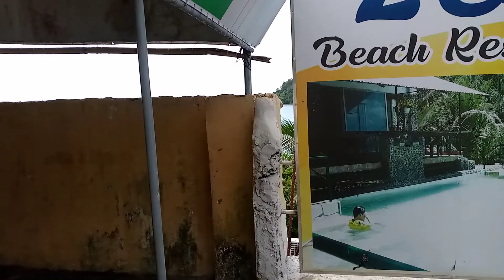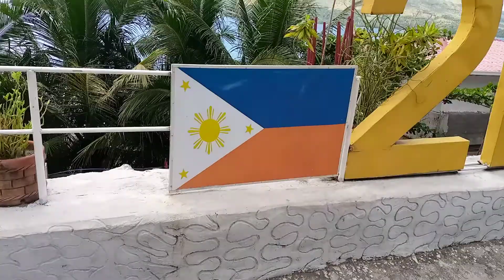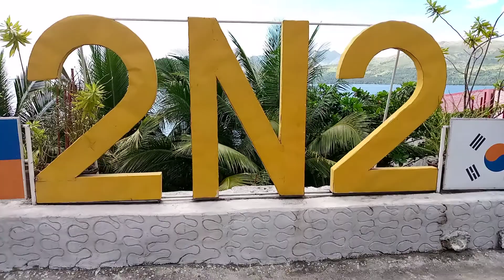CARA EVENTS WEDDING VENUE : 2N2 SCUBA RESORT, SUBIC BAY BEACHFRONT, ZAMBALES # 426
CARA EVENTS WEDDING VENUE : 2N2 SCUBA RESORT, SUBIC BAY BEACHFRONT, ZAMBALES

TRABAHO KO TO!